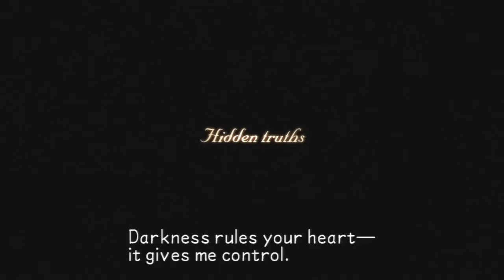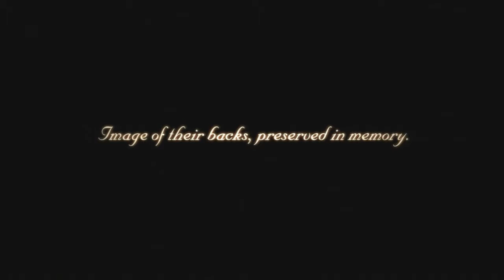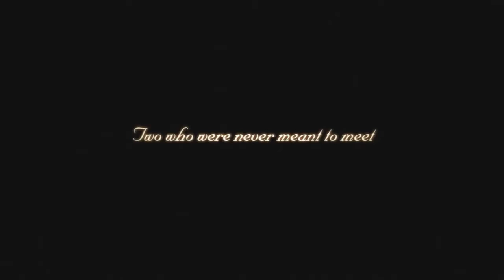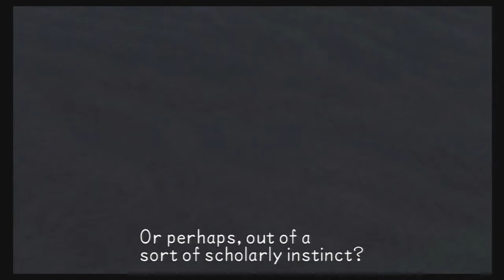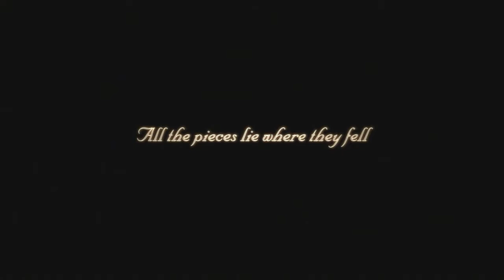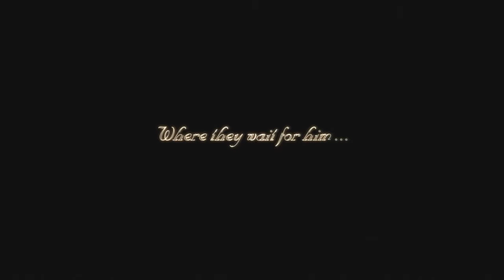Let's Play Kingdom Hearts: Birth by Sleep; Part 80-Fragments of the future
And the start of the Secret Episode. Kind of.